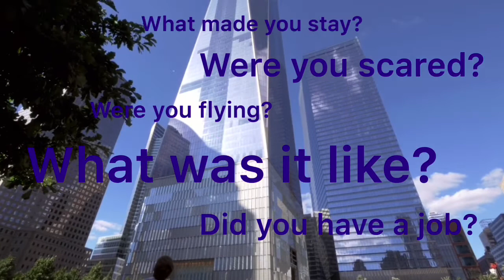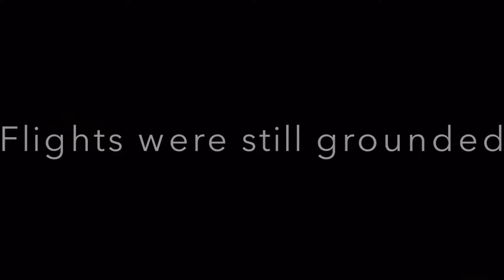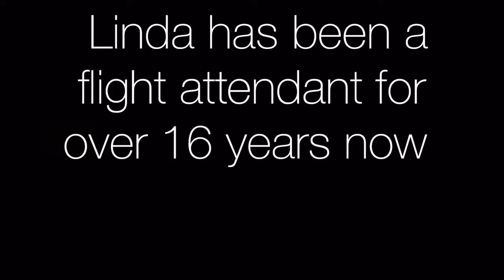Remembering 9-11: A Flight Attendant’s Perspective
The 9-11 attacks impacted us all, but have you ever wondered what life looked like for flight attendants during this time? Although it's tough, Linda recounts her experience during that time as an American flight attendant.